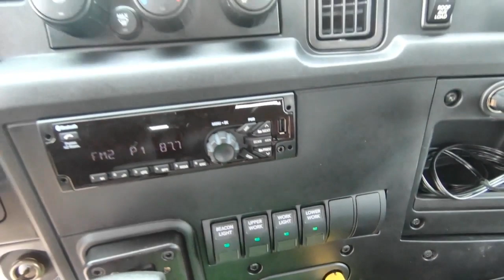2019 INTERNATIONAL MV For Sale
Title: 2019 INTERNATIONAL MV For Sale